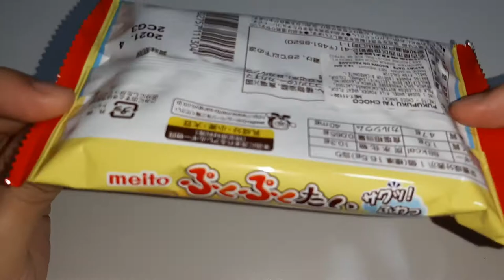Japanese Puku Puku Tai fish-shaped wafers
Puku Puku Tai fish-shaped wafers
Chocolate in wafer, delicious and crunchy

Country : Japan